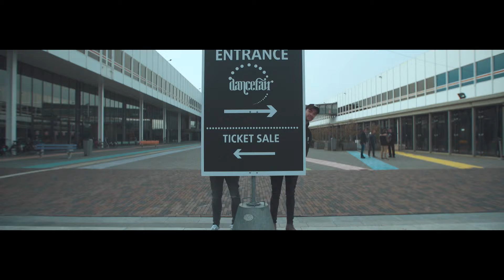Visiting Dancefair in Utrecht